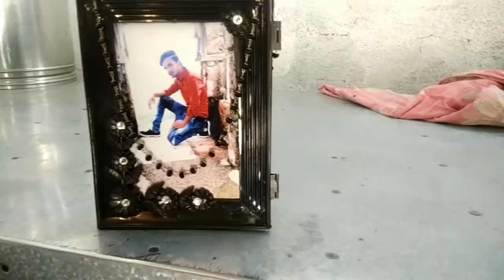Dosti Ek Anath Se | Comedy Master YK | CMY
Dosti Ek Anath Se imosnal video share with you frends!

Director: Monu, Yasin
Editor: Monu, Yasin
Drop: Monu, Yasin
Camera man: Nafees
Production : Comedy Master YK Production
Thumbnail: Monu
VFX by : VfxshailVfx
makeup artist : Sonu, osaf

Actor's
Monu
Yasin
Osaf
Nafees
Harish
Shohel

Showing your some love.